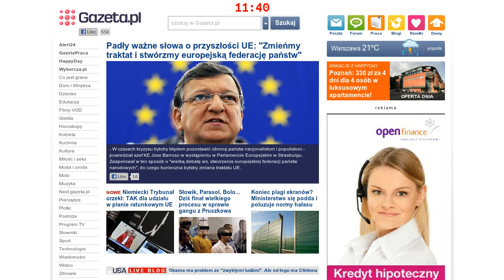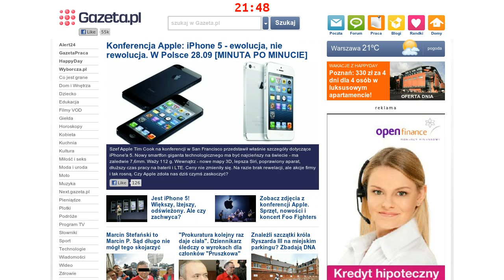Dzień z życia portalu gazeta.pl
12 września 2012 na portalu gazeta.pl, minuta po minucie.